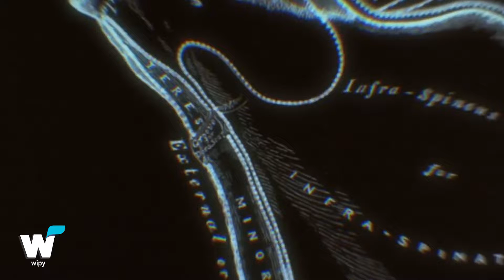Nuevo disco de Luis Fonsi | Alán Navarro | Concierto de Monsieur Periné en México || Wipy TV